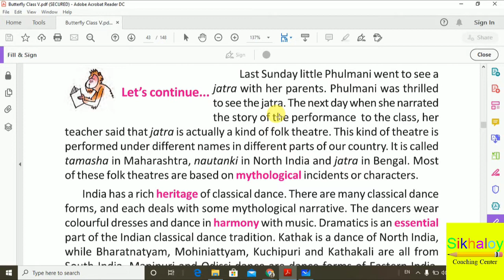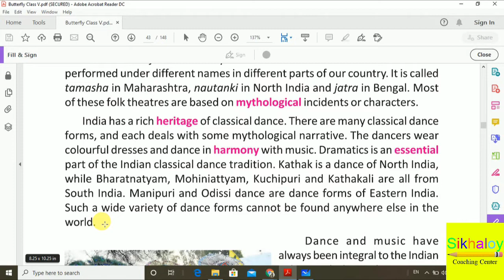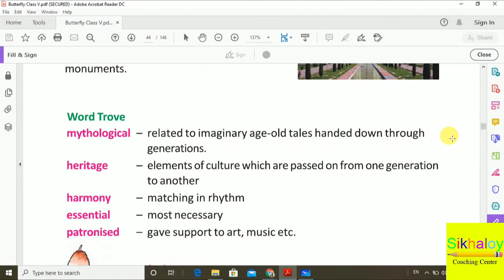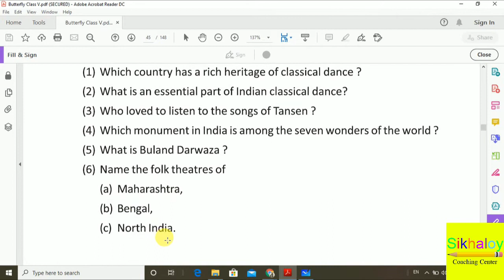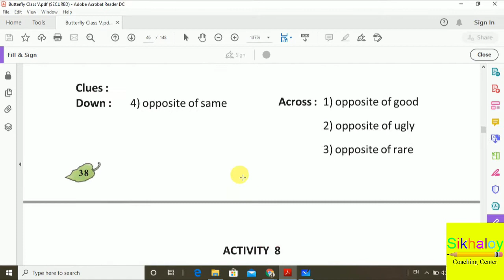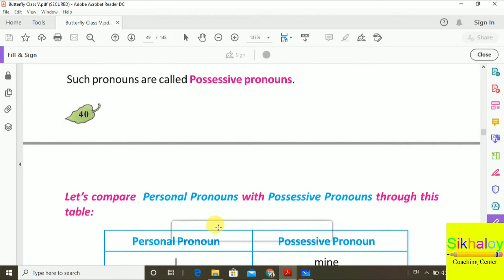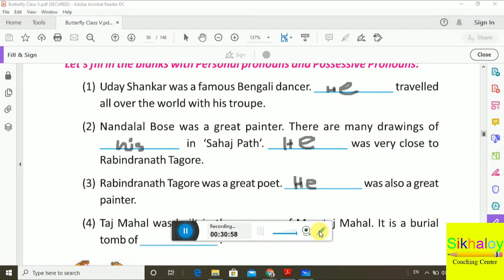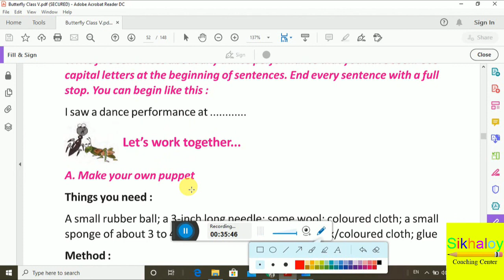Class V (Butterfly/Lesson-3(Page-35)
If you have any quarries, then write below on comment box.